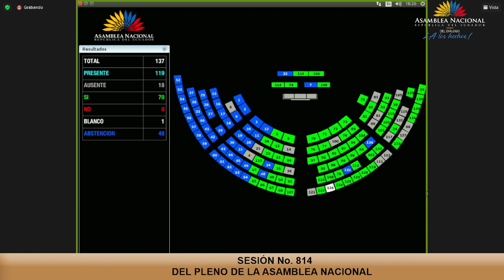Votación - Sesión 814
22 de noviembre de 2022
Proyecto de Resolución que declara el 28 de agosto de cada año como el Día Nacional de la Calidad.